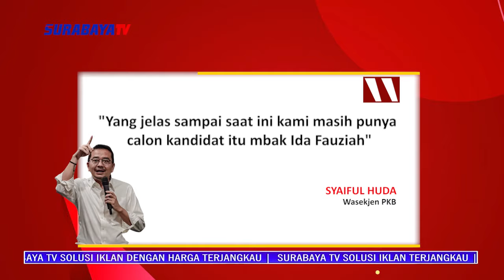PKB PERTIMBANGKAN USUNG ANIES MAJU PILKADA JAKARTA